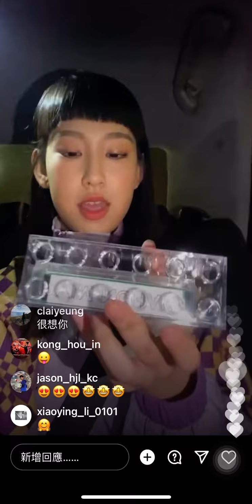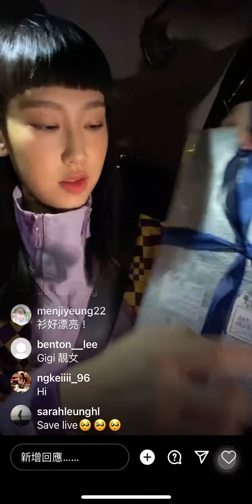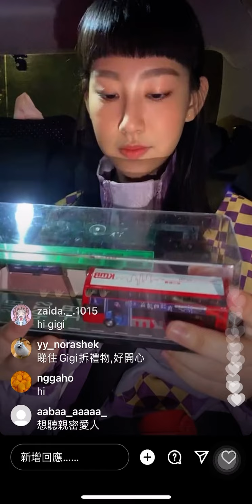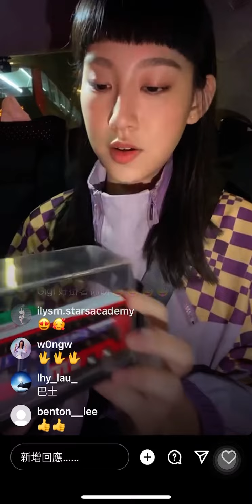炎明熹GIGI 突發開 IG Live 拆禮物🎁答謝粉絲💜 2.11.21 23:00